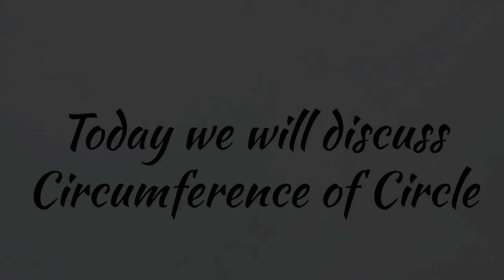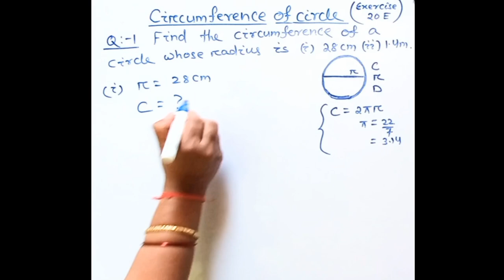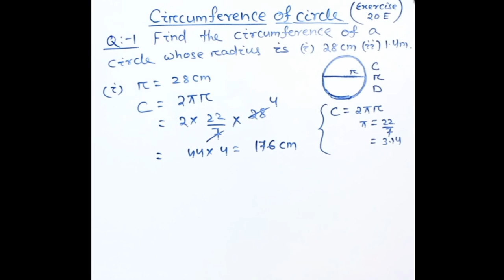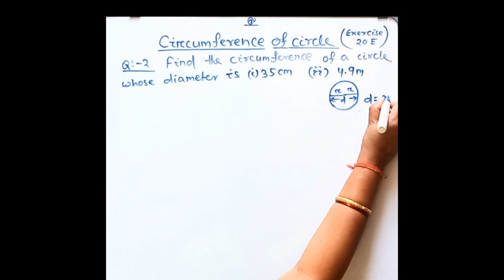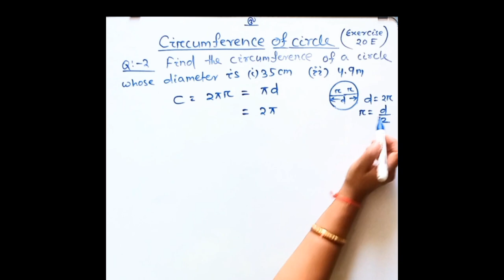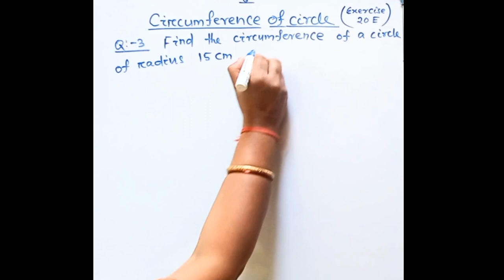"Mensuration" Chapter no 20(E) Question no (1,2,3,4) rs agarwal Class -7